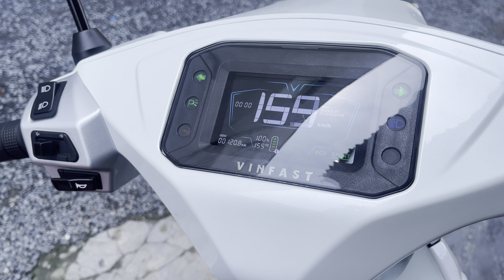Tesf công xuất sạc xe máy điện Vinfast VentoS